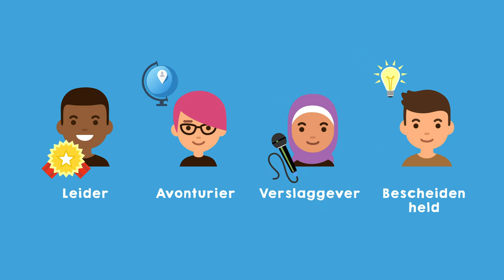Storytelling | Programmeer een interactief verhaal | Missie 2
Naast een basis opbouw voor je verhaal en verschillende verhaallijnen kun je jouw verhaal ook vanuit verschillende rollen vertellen.